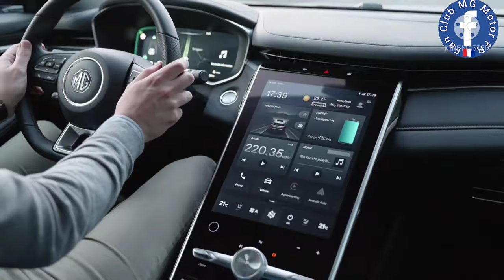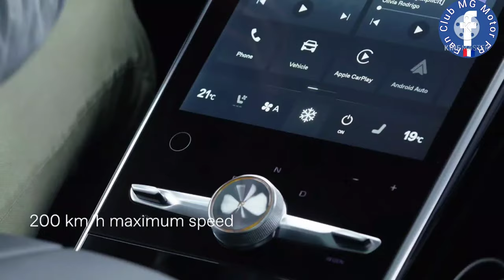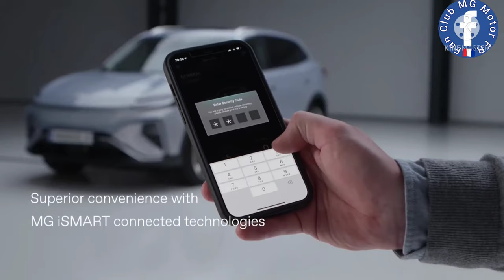Brève présentation du MG Marvel R par MG Motor Europe avec les tarifs